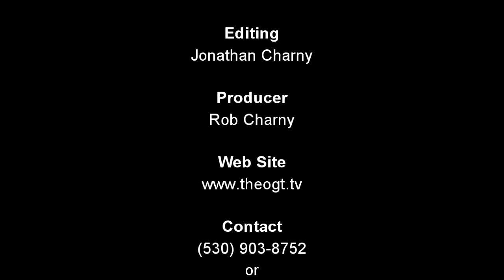TheOGT.TV Interviews El Dorado County Sheriff John D'Agostini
El Dorado County Sheriff John D'Agostini talks about El Dorado County.